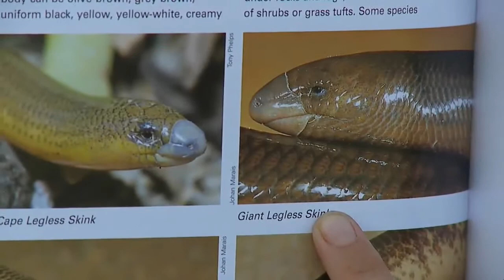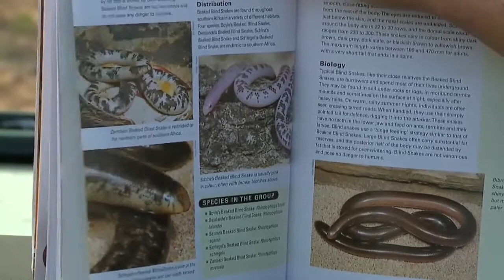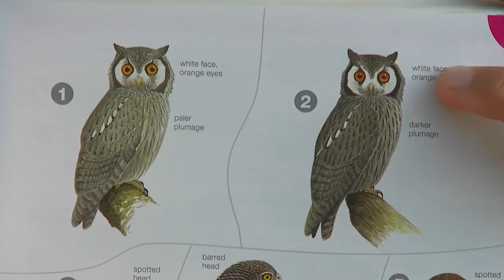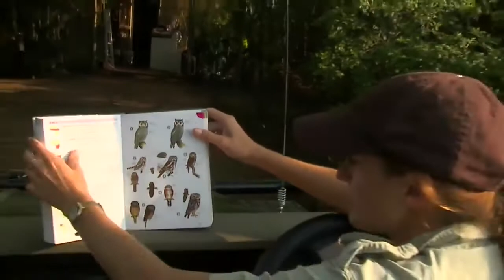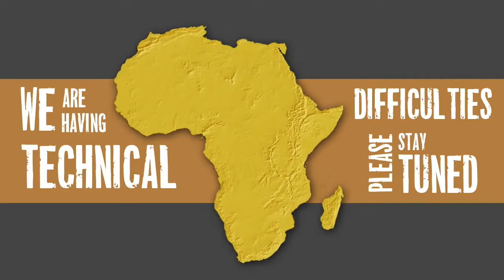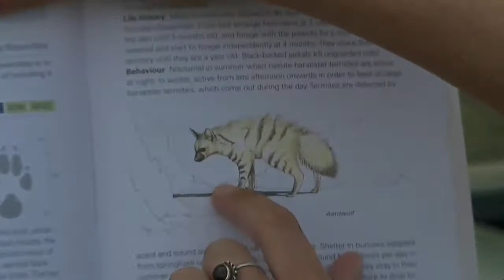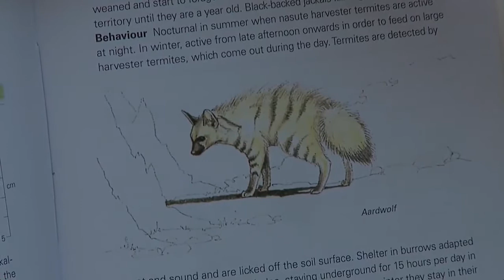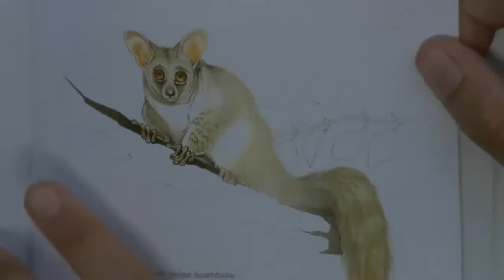sabi Sand Wild Safari Live Mar 14 2016 sunset